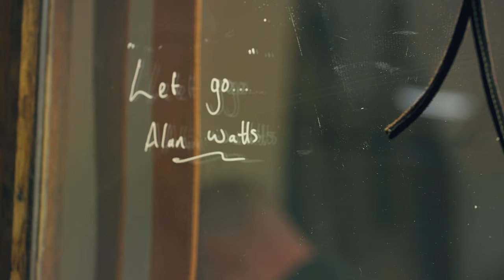Falconry and Leatherwork documentary | Ashley Clarke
Leatherworker and Falconer Ashley Clarke makes falconry equipment and leather goods for customers around the world, including celebrities and  Middle Eastern Royalty. Join Ashley in his workshop in Grantham, England as he details his journey into falconry and leatherwork.

Websites...